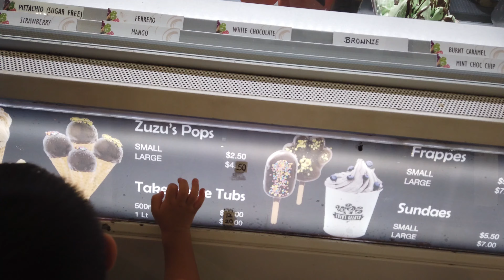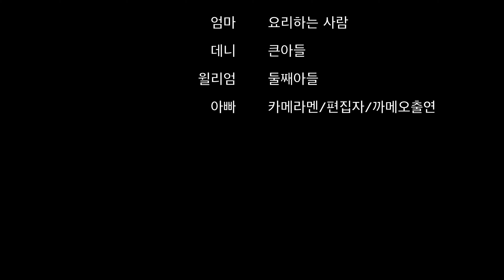대만 카스테라 레시피 만들기 쿡방 브이로그 [ARA - Daily Vlog Ep 250 호주 주부 평부동 부인편]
There will be a new Episode everyday 9am from Sydney Australia. The Adventures of our family will never stop.

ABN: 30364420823